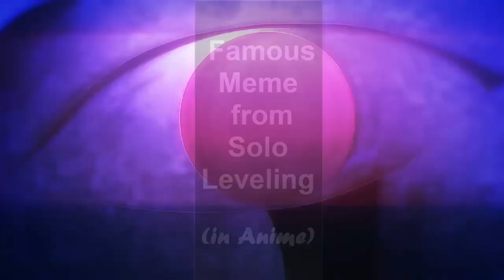The famous memes from Solo leveling: Statue of God Evil smile and Worship the God, finally in Anime!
yes. you're right! this memes are from manhwa: solo leveling.
 I also first encountered this memes on the internet before I got to know the Manwha Solo leveling, some are shared on FB but often on the comment sections.
And when I finally read the manhwa, I got shock at first, the statue of God smile's is sinister but very iconic. The story is good and surely you will got hook on the story line.